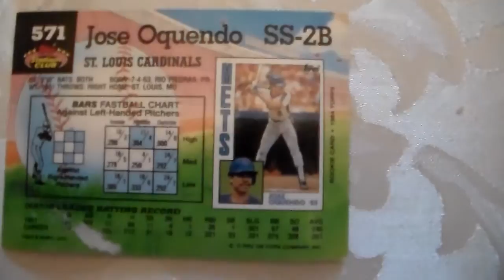Baseball Card Jose Oquendo Topps 571